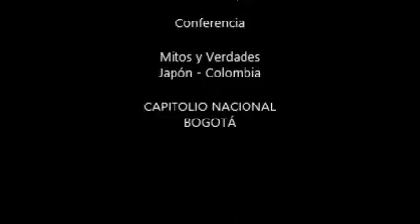El éxito radica en la disciplina, no en la inteligencia